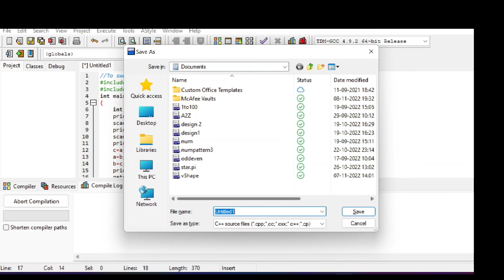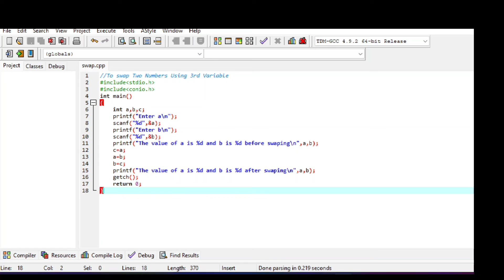To Swap Two Numbers Using 3rd Variable#coding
To Swap Two Numbers Using 3rd Variable.
swap two numbers with using third variable.
how to swap two numbers in c using third variable.
two numbers swapping in c.
swap to numbers in c.
how to swap two numbers in c using.
swapping of two numbers in c.
swap numbers in c .
swap two numbers.
third variable using functions.
c program to swap two numbers third variable.
swap 2 numbers.
c program to swap numbers.
swapping in c language.
c language in hindi.
programming languages.
computer training.
wap to swap two numbers using third variable in c.
to swap two numbers using third variable.